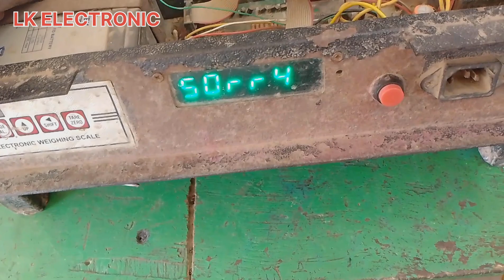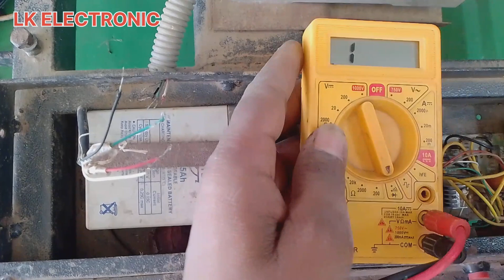डिजिटल तराजू ERROR PROBLEM बस यह कर लो प्रॉब्लम सॉल्व हो जाएगा नहीं तो बाद में पछताओगे repair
taraju on ho raha hai lekin usmein idhar dikha raha hai repairing kaise karen kata kata kata taraju taraju taraju taraju repairing repairing kaise karen on nahin ho raha hai